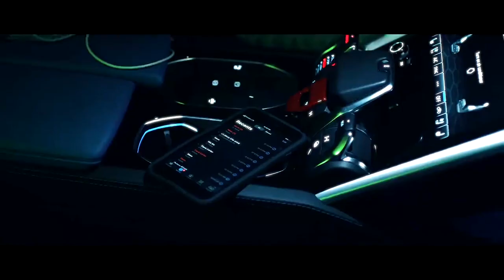[Free] King Von Type Beat 2022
[Free] King Von Type Beat 2022 " Trouble"
Dm on IG @polomacavelli Or